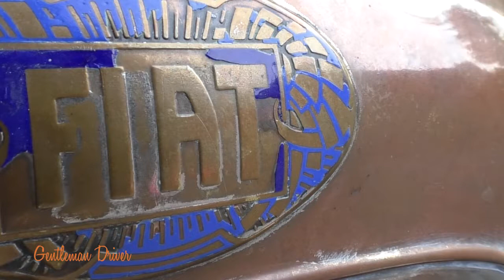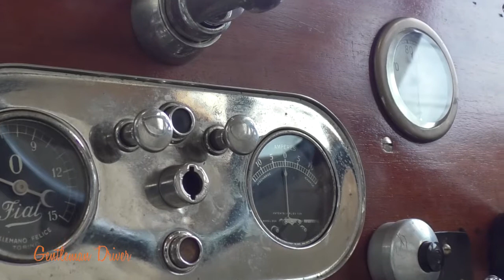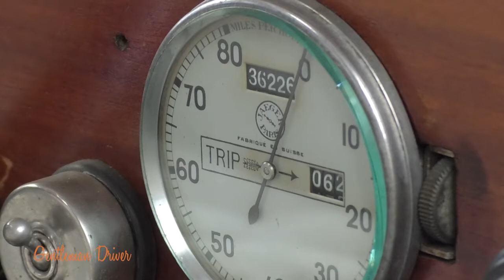Giuseppe Baggi la sua Fiat 501 "Doctor" del 1923.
Servizio estratto dalla puntata n.°37 di Gentleman Driver tv